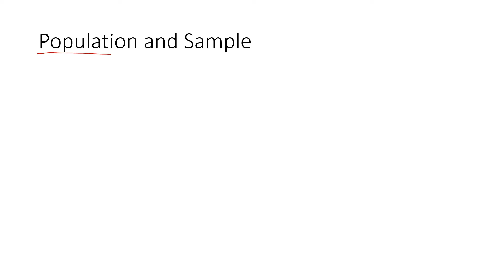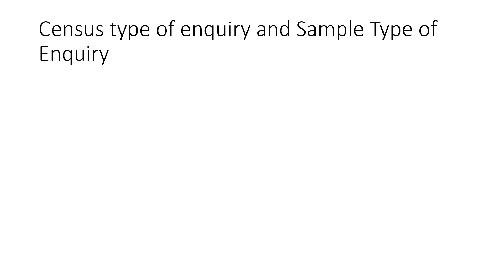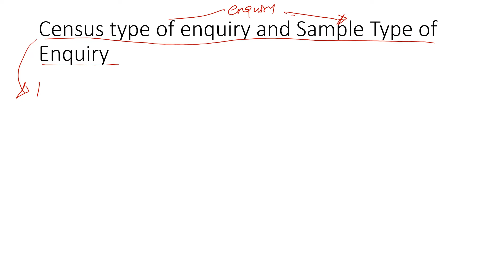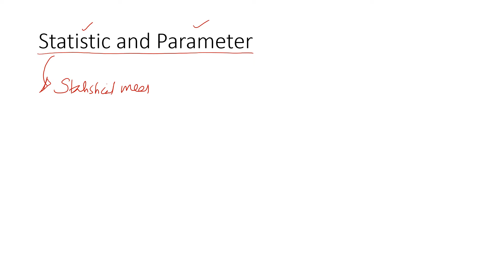Test of hypothesis : Basic Theory:- Part 1